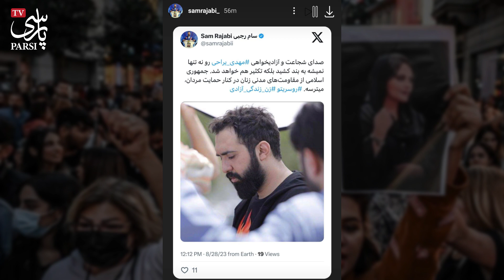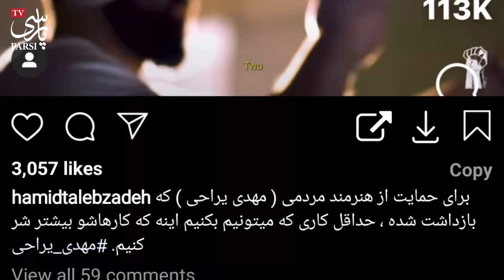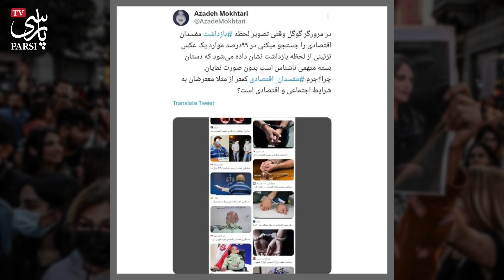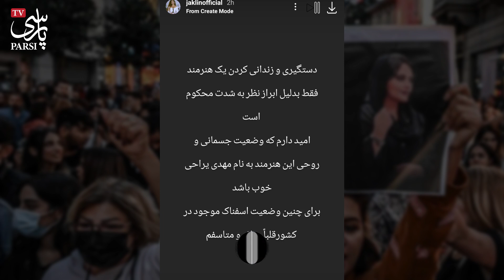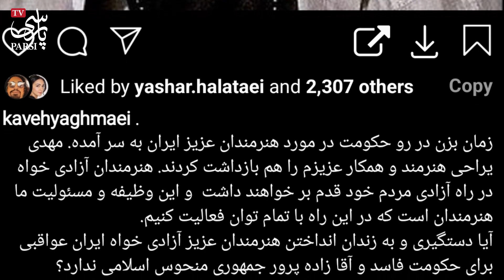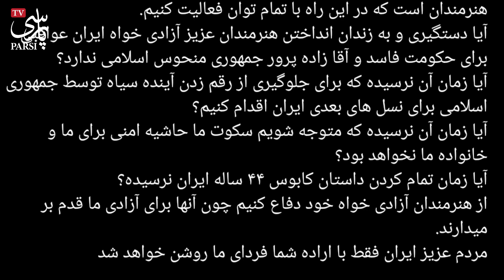واکنش بی سابقه هنرمندان و سلبریتی ها به بازداشت مهدی یراحی توسط مزدوران حکومت !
مهدی یراحی خواننده مردمی و معروف ایرانی که در مواقع مهم و حساس در کنار مردم بوده و برعکس بقیه هنرمندان بدون ترس حرفش رو در قالب ترانه و در کنسرتهایش زده و حتی در کنسرتی لباس کارگران فولاد خوزستان را برتن کرده و در آبان ۹۸ هم بعد از اعتراضات به گرانی بنزین در کنار مردم ماند و اعتراض کرد حالا بعد از انتشار ترانه روسریتو دربیار و در روزهای نزدیک به سالگرد کشته شدن مهسا امینی و اعتراضات سراسری بازداشت شد  که ...